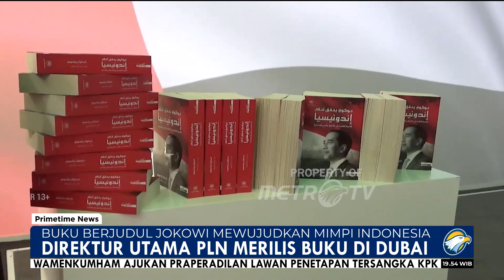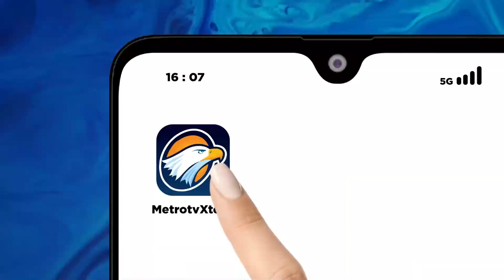Dirut PLN Merilis Buku Berjudul "Jokowi Mewujudkan Mimpi Indonesia".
MetroTV, Direktur Utama PLN Darmawan Prasodjo merilis Buku Berjudul "Jokowi Mewujudkan Mimpi Indonesia" yang diterjemahkan ke dalam bahasa Arab. Buku tersebut menceritakan tentang sosok Presiden Jokowi sebagai salah satu contoh kepemimpinan mendunia yang membawa kemajuan bangsa.